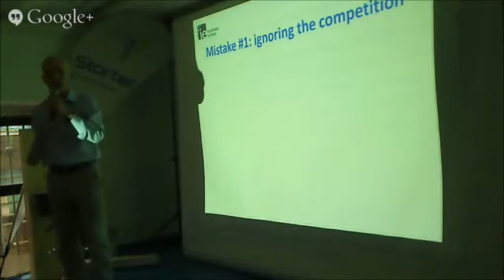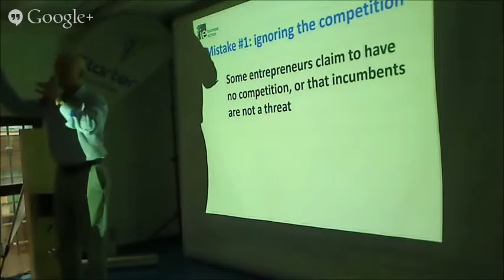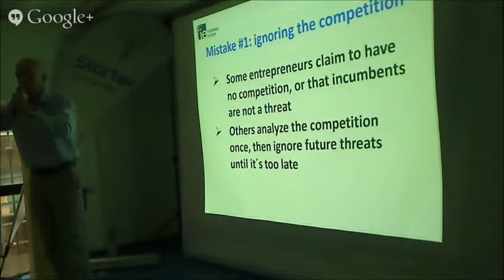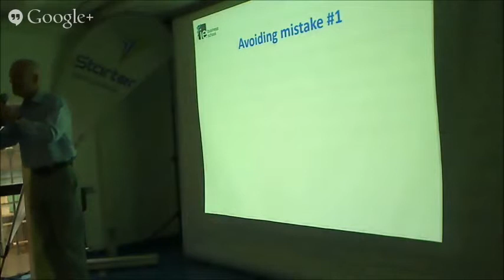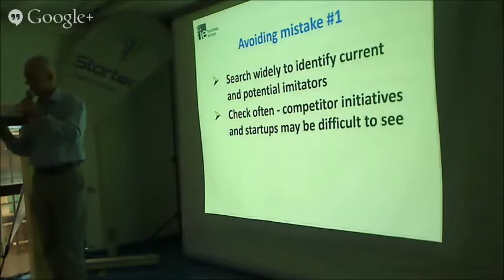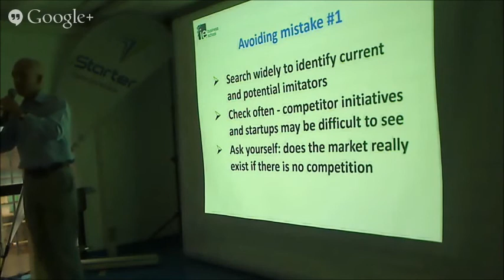Mistake 1/10: Ignoring the Competition by Peter Bryant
Professor Peter Bryant of IE Business School giving a lecture @iStarter

A series of videos on the 10 most frequent mistakes entrepreneurs make.

Mistake 1/10 - Ignoring the competition